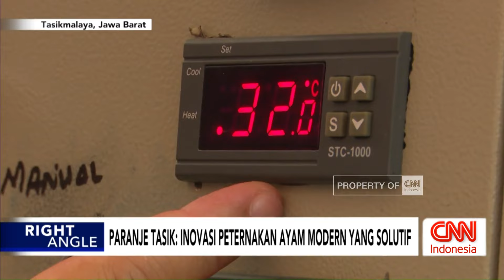Paranje Tasik: Inovasi Peternakan Ayam Modern Yang Solutif - Right Angle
Program Paranje Tasik yang digagas oleh Penjabat Wali Kota Tasikmalaya, Cheka Virgo-Wansyah, dinilai berhasil menuntaskan sejumlah permasalahan di Kota Tasikmalaya. Paranje Tasik merupakan salah satu upaya dalam meningkatkan ketahanan pangan dan pemberdayaan ekonomi lokal melalui aktivitas ekonomi sirkular.